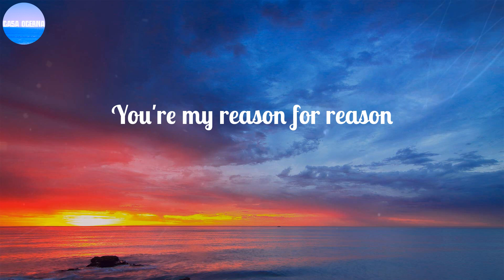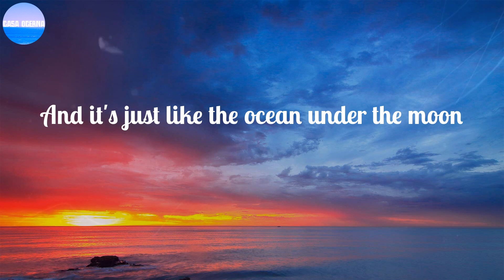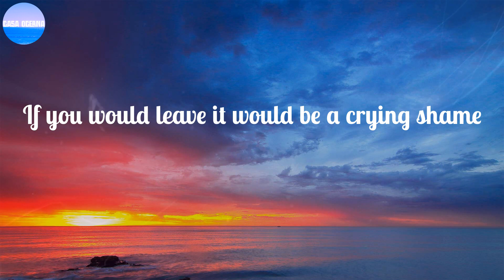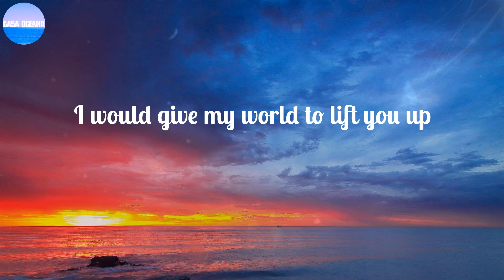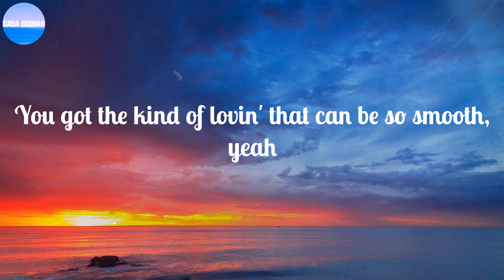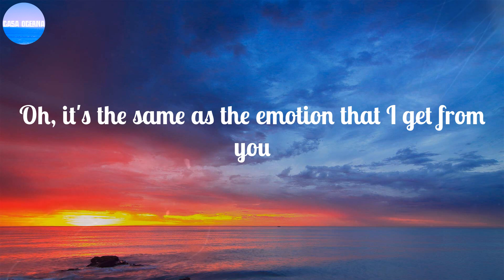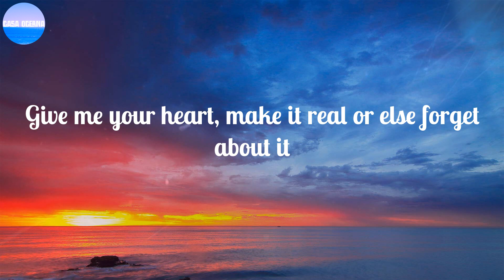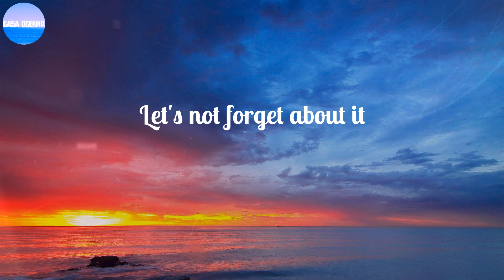Santana ~ Smooth / Lyrics / Let's not forget about it